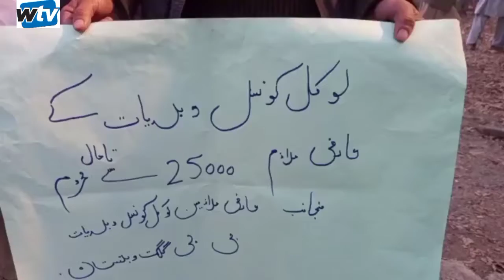Gilgit-Baltistan government has fixed a minimum salary of 25,000 while they are giving us 16,000.